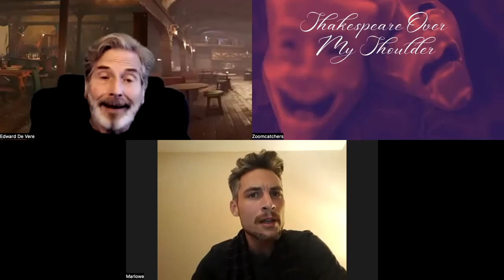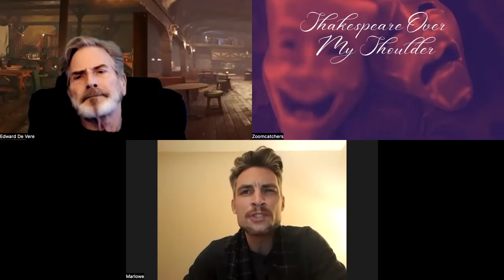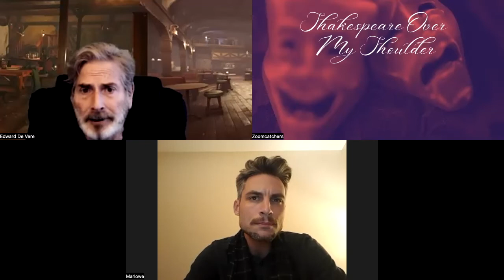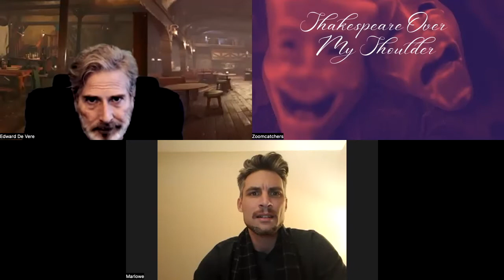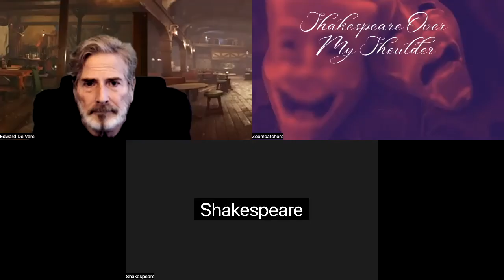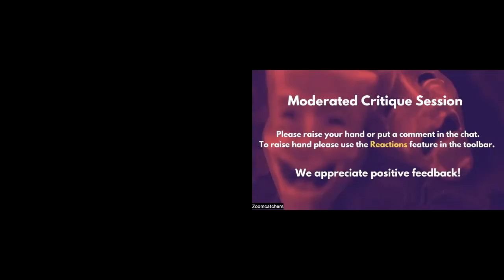FSWW Play Reading: Shakespeare Over My Shoulder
FSWW and the Billie Holiday Theatre are pleased to present Shakespeare Over My Shoulder written by Ted Lange.

For 400 years, scholars have debated this mystery and searched for the truth…who really wrote Shakespearean plays?

Shakespeare Over My Shoulder ponders this mystery with four likely contenders at centerstage.  They reconnoiter at the Mermaid Tavern in 1593, as the bubonic plague rages through London.

It is a pandemic and all the theatres have been closed.  As playwrights, they muse their futures with practicality and comedy and lend an ear to the Shakespearean conundrum.

The reading is powered by Zoomcatchers.

There will be a moderated critique session immediately following this reading where the audience can give direct feedback to the playwright.